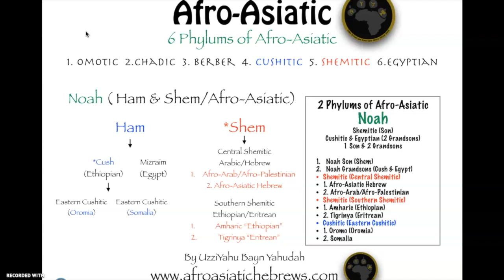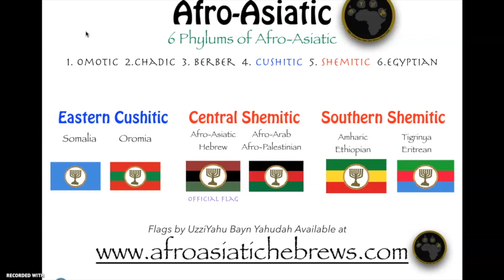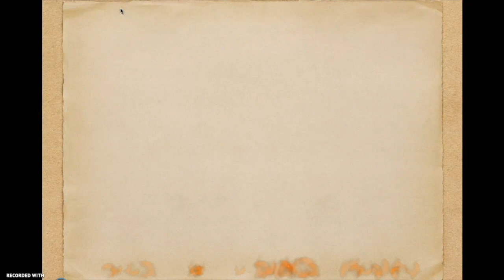AAH 6 Phylums of Afro Asiatic "Ham & Shem is Afro-Asiatic" (2019)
The 6 Phylums of Afro-Asiatic reveals the two major Sons of Noah which Ham & Shem which is "Afro-Asiatic". Out of the 6 Phylums of Afro-Asiatic 3 of out of 6 is the 1 Son and 2 Grandson's of Noah. 1 Noah Son SHEM (Sumeria) 2. Noah Grandson Egypt/Kemet/Mizraim (HAM) 3. Noah Second Grandson Cush/Ethiopia (HAM)